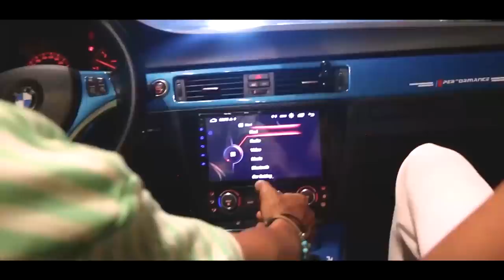Luis Monteiro - Alina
Voz: Luis Monteiro
Coro: Luis Monteiro - Marlene Fortes
Produção Musical: Jorge Rosário
Guitarra: Johnny Fonseca
Bass: Anderson Fontes
Bateria Live: Toto Nascimento
Captação Bateria: Studio Tavares-Danilo Tavares
Mixagem/Masterização: Cléu Cardoso
Video Produção: Terra D'sodéd
Modelo: Lenny Delgado
Suporto Logístico GR-immo Gil Rodrigues (apartamentos pra ferias em Santo Antão                          Tlf: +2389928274/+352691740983.
Special Agradecimento: Elvis Gomes